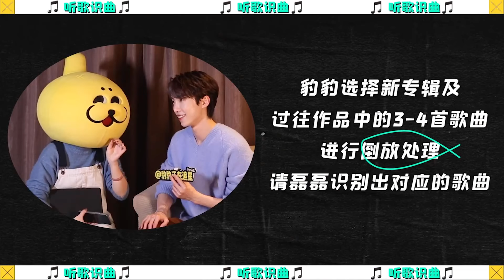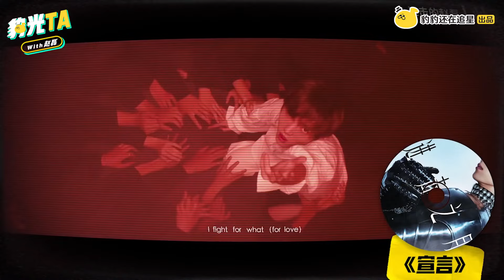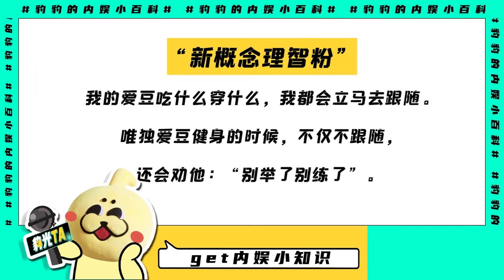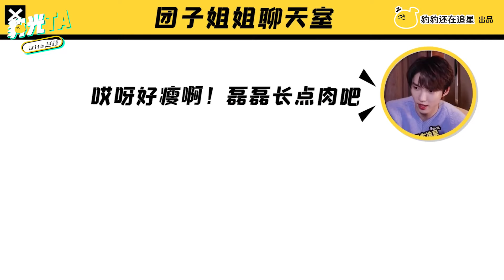【⚡赵磊】赵磊《豹豹还在追星》采访：说R1SE感情没什么变化